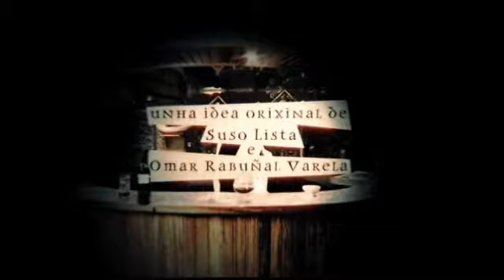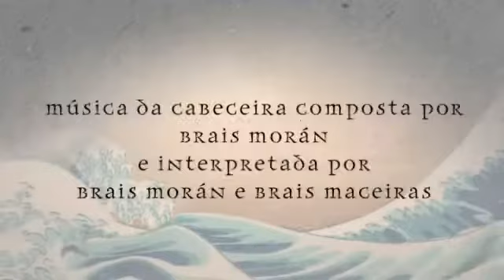«Para mariñeiros nos» sketch.13 (16/06)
Tan só Cobiñas ten o valor de xogar co enterrador ás cartas e ganarlle facéndolle trampas. Ben sabido é que o enterrador, onde pon o ollo, pon a vela. Pero, será este personaxe misterioso o enterrador, tal como lle contou Pinto a Cobiñas, ou se adicará a outra cousa ben distinta?